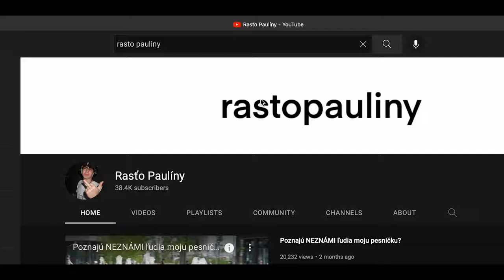What are Influencers like? | Rasto Pauliny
Here's the story of how our partnership with Rasto Pauliny began. Currently, we're achieving extraordinary numbers and are on our path to reaching the peak.

rastopauliny doubled his reach to 2.4 million on each platform with our help within two months. Later on, we made a viral video that reached 500K people, earning a spot in the top 10 chart on YouTube Slovakia.

In this episode, we're celebrating this milestone.